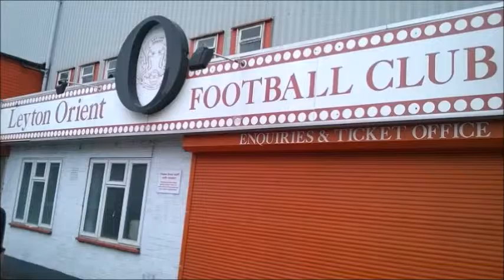Groundhopping: 2015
Highlights from all the football matches and grounds I went to in 2015.

Copyright goes to the actual holders of the videos.